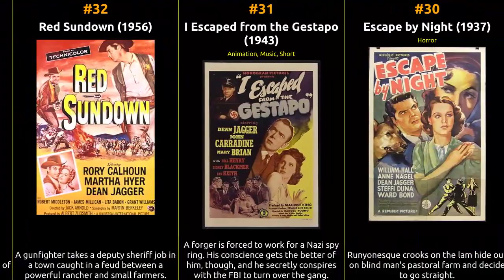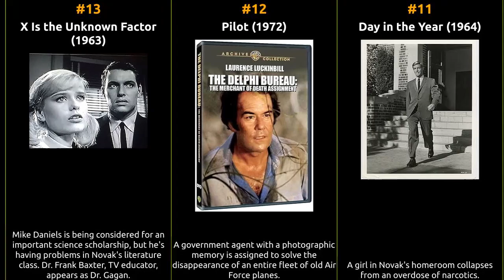Dean Jagger - Best movies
The filmography of Dean Jagger

1 The Most Crucial Game
2 Sister Kenny
3 The Star Juror
4 Mr. Novak
5 The Paddy Lincoln Gang
6 The Brotherhood of the Bell
7 I Heard the Owl Call My Name
8 The Christophers
9 The Delphi Bureau
10 The Lonely Profession
11 Day in the Year
12 Pilot
13 X Is the Unknown Factor
14 He Who Can Does
15 Driftwood
16 Forty Guns
17 Woman in Distress
18 The Woman from Hell
19 Incident in San Francisco
20 The Great Man
21 Song of the City
22 Wanderer of the Wasteland
23 Exiled to Shanghai
24 It Grows on Trees
25 The Men in Her Life
26 The Omaha Trail
27 The Proud Rebel
28 A Yank in London
29 Tiger by the Tail
30 Escape by Night
31 I Escaped from the Gestapo
32 Red Sundown
33 Smith!
34 So Sad About Gloria
35 First to Fight
36 'C'-Man
37 Warpath
38 The Hanged Man
39 When Strangers Marry
40 Brigham Young
41 Denver & Rio Grande
42 Day of the Evil Gun
43 Western Union
44 X the Unknown
45 One Ranger
46 Revolt of the Zombies
47 Game of Death